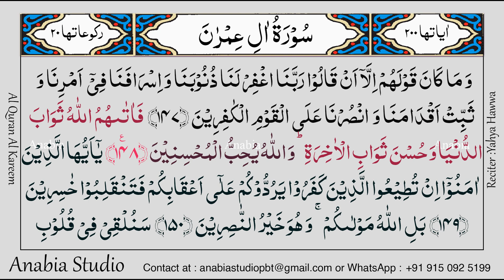KR 0182 Arabic